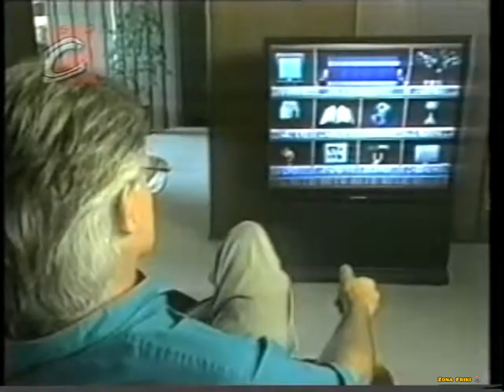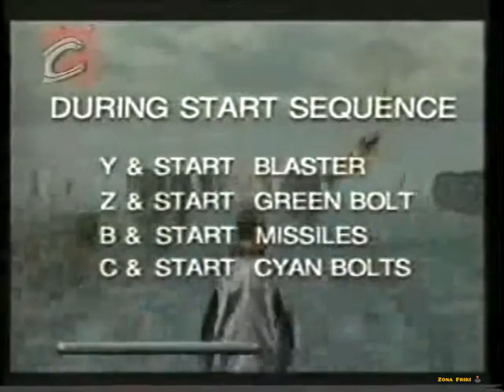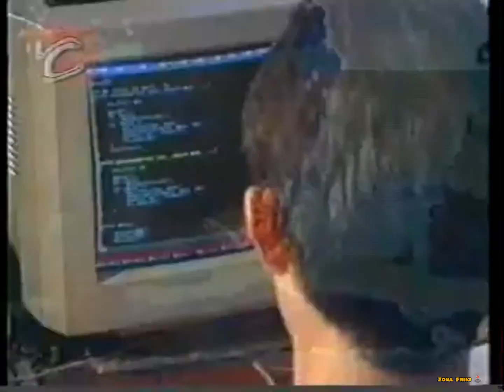Cybernet en Cablín - Parte 11 (Para los más nostálgicos)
Cybernet fue un programa de televisión que se especializaba en el mundo de los videojuegos y tecnología en general, es originalmente comisionado por YorkShire Television y producido por Capricom Programmes. Fue cancelado en 2010.
El programa, que se transmite originalmente en Gran Bretaña, llegó a Latinoamérica, fue transmitido por el extinto canal de cable infantil Cablín en Argentina en el año 1995; el programa fue transmitido hasta el año 2000, cuando el canal fue adquirido por Multicanal. Actualmente, el programa se emitió en señal abierta en Venezuela (Canal Americana de Televisión), y México (a través del Canal 52MX del sistema privado MasTV (México) y Once TV México), también se transmite en Ecuador 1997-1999 [Canal 1], Colombia, México y gran parte de Latinoamérica por cable en el canal de televisión ZAZ hasta ser eliminado para siempre en marzo 2011 de ese canal. En su conducción (Voz en Off) en Español Latinoamericano, se encuentra nuevamente la actriz de doblaje Gisela Casillas en los primeros episodios y finalmente Alexandra Vicencio, teniendo como suplente a Circe Luna (antes la actriz de doblaje suplente era Liliana Barba). El programa se difundió en España a través de los cable operadores Movistar TV, ONO y Orange TV. El doblaje en español lo realizó la actriz de doblaje Montse Bru desde el año 2006 hasta el 2010.